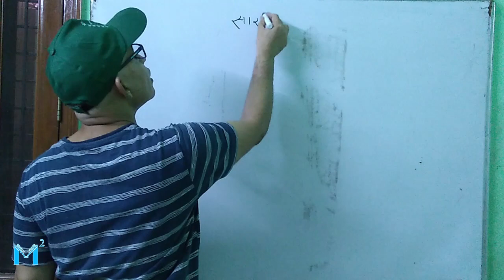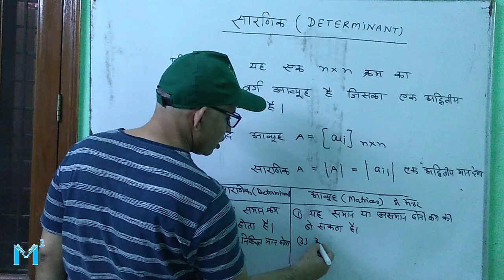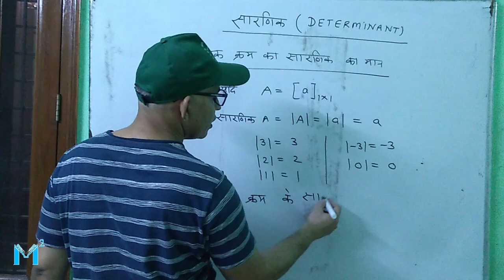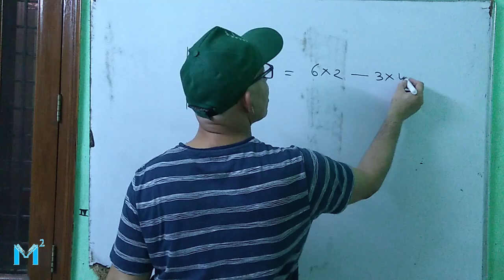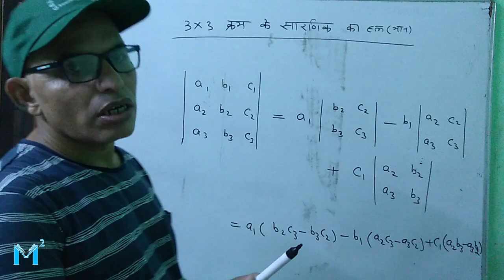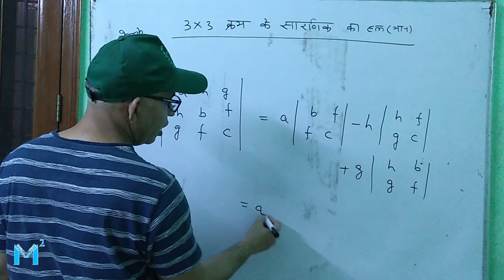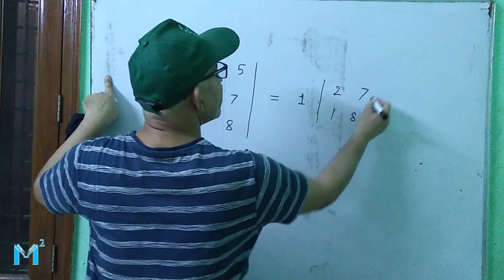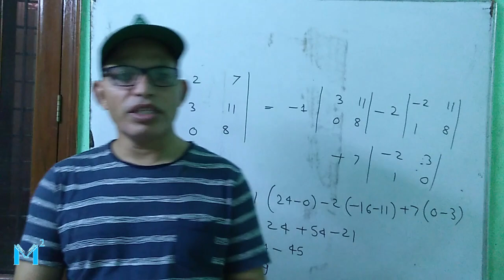DETERMINANT *(LEC -1) * CH -4 *RBSE BOARD 12 CLASS MATHS#SARNIK##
I have explained basic concepts of determinants.M2 MatheMatica.
mathematica.
m2.